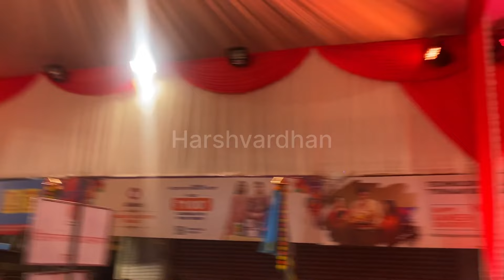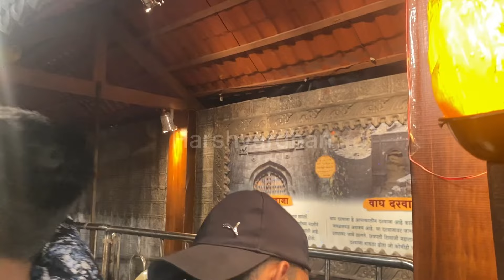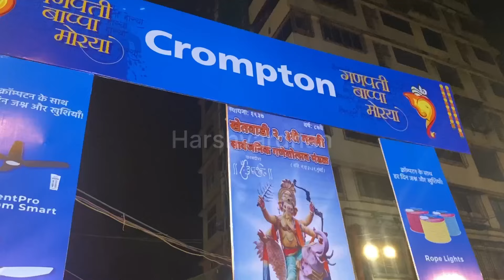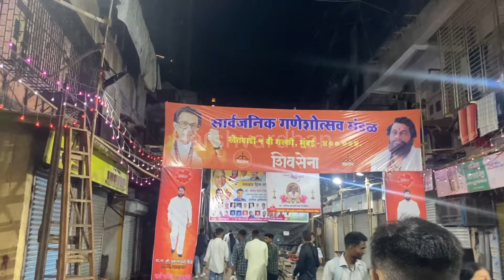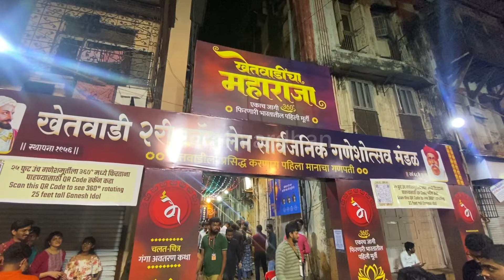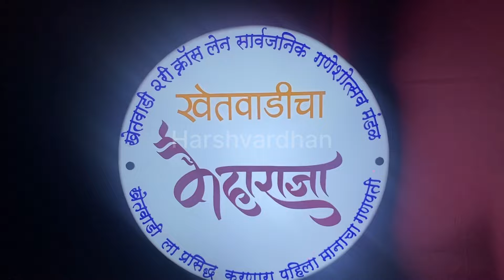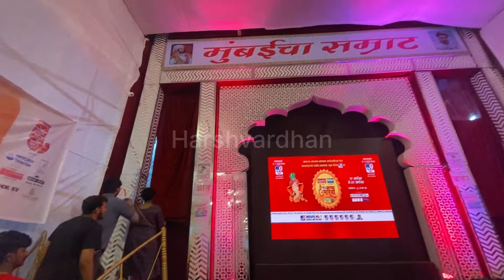Night out 😎😍| Ganpati Darshan ￼🙏🏻❤️ | full enjoy🙌😎